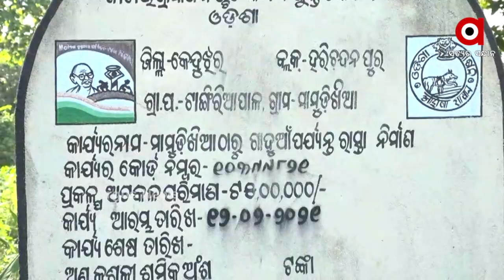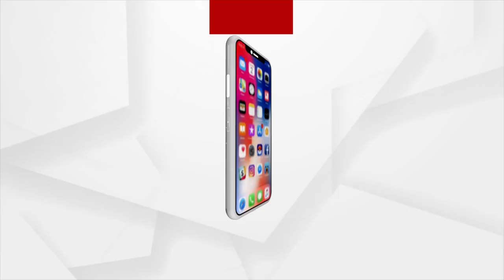ବିକାଶ ଦେଖିଲାନି ଗଦୁଆଁ...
କେନ୍ଦୁଝର ଜିଲ୍ଲାର ଅପହଞ୍ଚ ଅଞ୍ଚଳ ଗୁଡିକରେ ବସବାସ କରୁଥିବା ଗରିବ ଆଦିବାସୀ ଶ୍ରେଣୀର ଲୋକଙ୍କ ଉପରେ ପ୍ରଶାସନର ନଜର ନାହିଁ ‌। ସମସ୍ତ ମୈ।ଳିକ ସୁବିଧା ଓ ସରକାରୀ ଯୋଜନାରୁ ଯୋଜନା ଦୂରରେ ଥିବା ହରିଚନ୍ଦନପୁର ବ୍ଲକ ଟାଙ୍ଗିରିଆପାଳ ପଞ୍ଚାୟତ  ଗଦୁଆଁ ଗ୍ରାମ ର ମାମୁଡିଖିଆ ସାହି ରୁ ଅର୍ଗସ ର ଗ୍ରାଉଣ୍ଡ ଜିରୋ ରିପୋର୍ଟ I